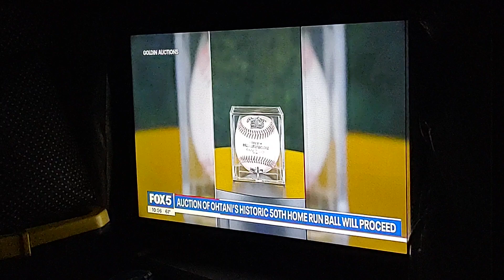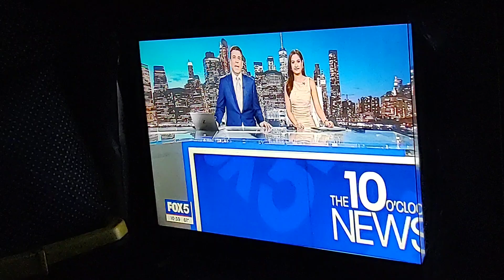Fox 5 News On A Few Different Stories Video Part 3. Oct 8, 2024.